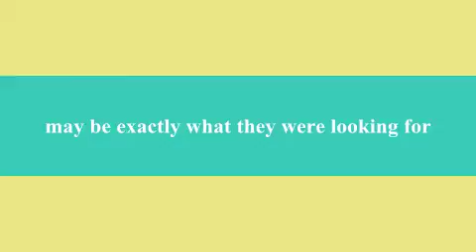Sarah's Adventure Part 1 AD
This is about another movie coming soon. (No copyright infrigment intended.)